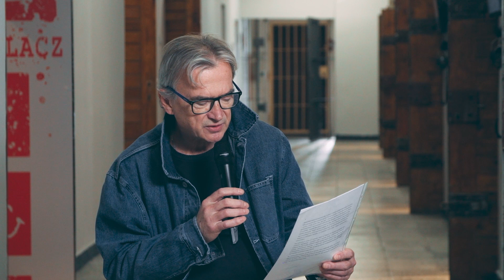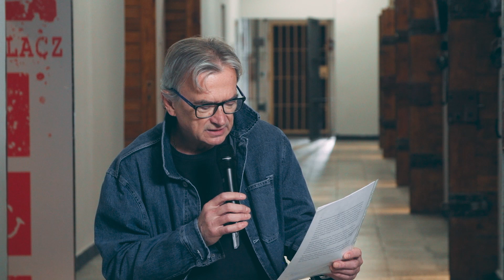POKOLENIE SOLIDARNOŚCI | Jacek Adamczyk - "Obojętność"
Jacek Adamczyk – zdobywca wyróżnienia w konkursie „Pokolenie Solidarności” w kategorii powieść, prezentuje fragment swojej pracy pt. "Obojętność".

JACEK ADAMCZYK

(1958, Bielsko-Biała) – od 1977 roku studiował na Wydziale Filologii Romańskiej Uniwersytetu Jagiellońskiego w Krakowie, epizodycznie na Wydziale Filozofii UJ. Studia doktoranckie ukończył na Wydziale Zarządzania i Komunikacji Społecznej UJ. W latach siedemdziesiątych i osiemdziesiątych związany był ze środowiskiem opozycji demokratycznej, krakowskiej bohemy artystycznej i grupą SUR. Po roku 1989 zaangażowany w prace organizacji pozarządowych zajmujących się kulturą, sztuką i edukacją; tłumacz z języka hiszpańskiego i francuskiego. Od połowy lat dziewięćdziesiątych pracownik instytucji rozwoju regionalnego. Autor prac malarskich, utworów muzycznych; zainteresowania: turystyka górska, nurkowanie, narciarstwo, windsurfing, badminton. Autor zbioru szkiców „Dla Was” (Dom Wydawniczy Oficyna, 1999), „Dziennik wiosny” (Instytut Literatury, 2021), „Czas przeszły dokonany” (Instytut Literatury, 2022).

Uhonorowany odznaczeniem „Zasłużony Działacz Kultury”, Złotym Krzyżem Zasługi, medalem „Dziękujemy za wolność”, Krzyżem Wolności i Solidarności.